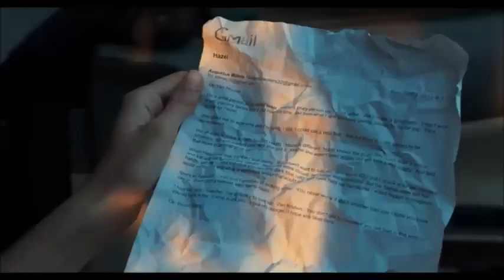Hvězdy nám nepřály - Guseho rozloučení s Hazelin